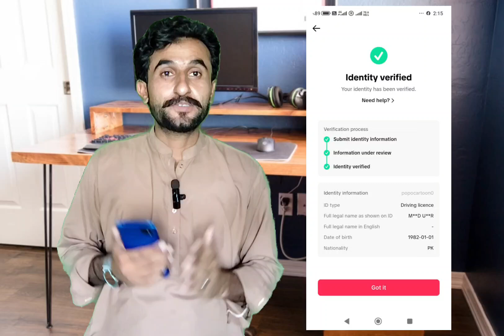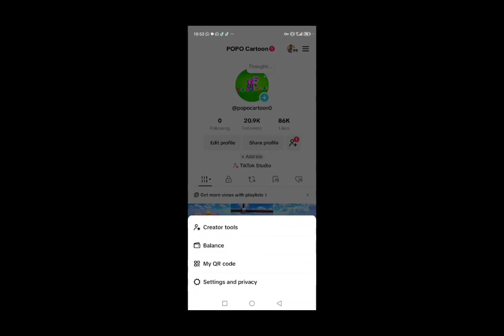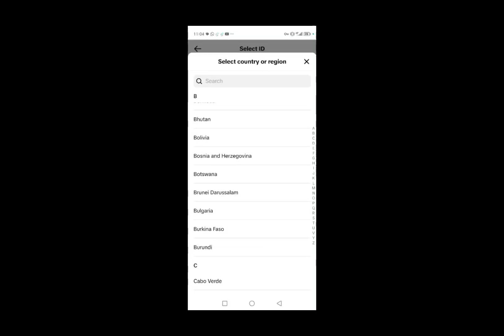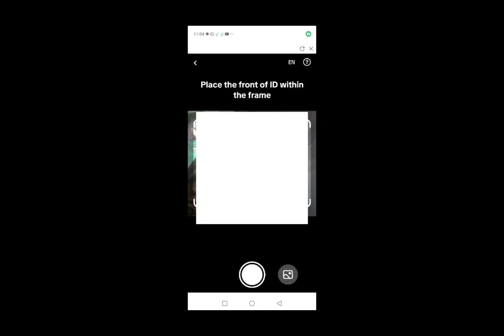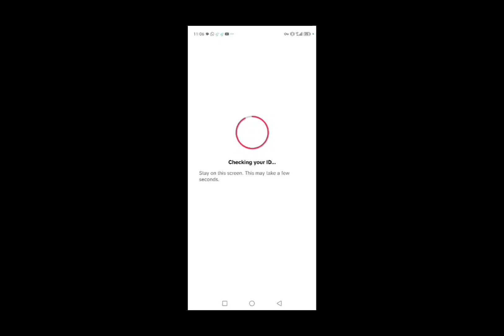all country tiktok account identity verification | tiktok identity verification karne Ka tarika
identity verification kaise kare identity verification kaise kare 2024
identity verification kaise karen
id verification kaise kare
id verify kaise kare
instagram id verify kaise kare
id kaise check kare
identity verification change kaise kare
valid id verification kaise kare
tiktok identity verification underR
review problem
tiktok identity verification
problem tiktok under review problem
solve
adsense account kaise banaye uk tiktok account identity verification
tiktok verification kaise kare
tiktok set up payment
adsense identity verification failed
tiktok couldn't verify your identity
tiktok usa account identity verification
identity verification okx
tiktok shop identity verification adsense identity verification kaise kare
adsense identity verification kak hota hai
identity verification under review